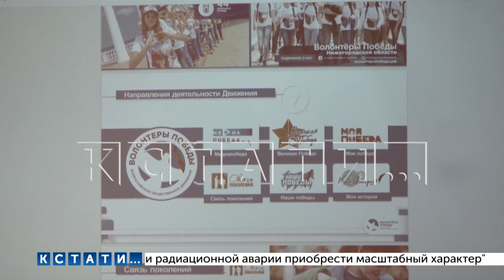В городской администрации сегодня наградили лучших волонтёров Нижнего Новгорода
Лучших волонтёров Нижнего Новгорода наградили в городской администрации. Волонтёры оказывали помощь пожилым людям и в связи с пандемией, и организовывали праздничные мероприятия. 20 волонтёров были награждены благодарственными письмами от мэра города.